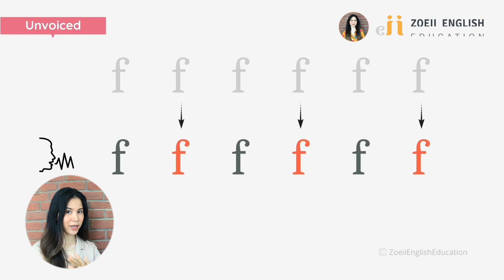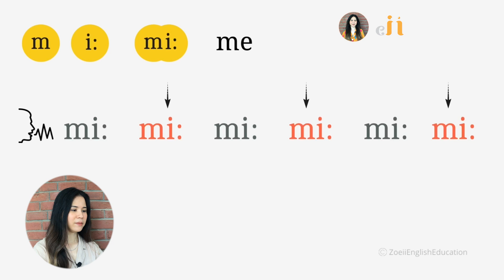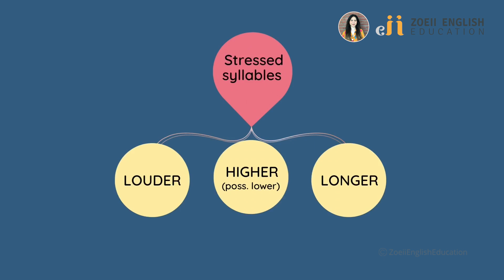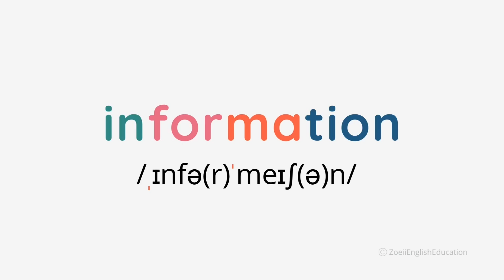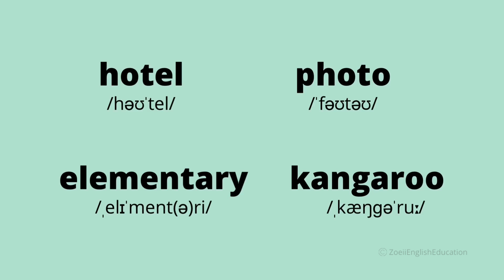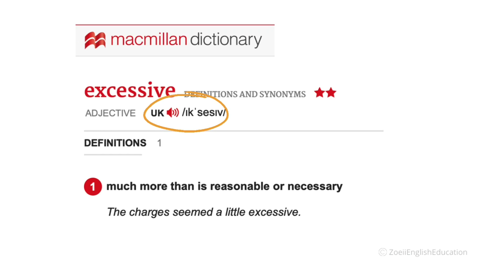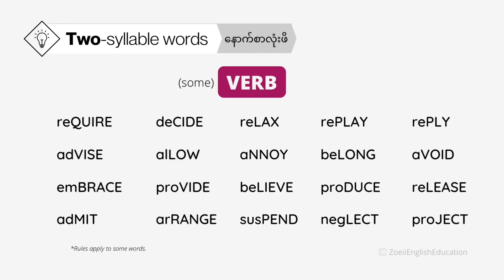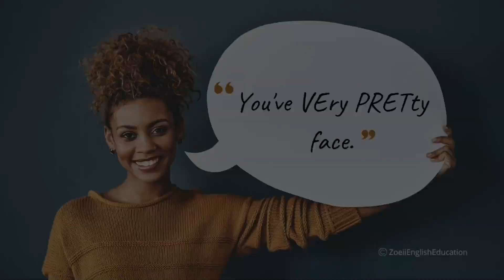WORD STRESS : PRONUNCIATION - Intermediate+ (in Burmese) | Zoeii English Education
Word Stress ကအင်္ဂလိပ်ဘာသာကို သာမန်ရွက်ကြမ်းရေကြိုပြောနေယုံထက်ပိုပီး Pronunciation အဆင့်တက်ချင်သူများအတွက်သိထားသင့်ပါသည်။

အပြောပိုပီသလာနိုင်ပြီး တစ်ဖက်ကလူပြောတာလည်းမှန်းတတ်လာစေရန် ရည်ရွယ်၍ပြုလုပ်ပေးထားပါသည်။

🚫အကျိုးစီးပွါးအတွက် ကူးယူ/ထပ်ဖြန့်ဖြူး ၊ရောင်းချ၊ အသုံးပြုခြင်း (လုံးဝ)မပြုရ။

ဘယ်သူတွေအတွက်လဲ။✔️
🔹speaking အနည်းအများပြောနိုင်သူများအတွက်

🔹 ဆရာ ဆရာမများ၊ မိဘများအတွက်ပါအသုံးဝင်နိုင်ပါသည်။

©All videos are copyrighted to Zoeii English Education.

Good luck learning! 🔆
Tch. Eii